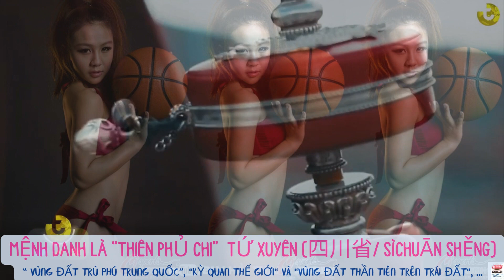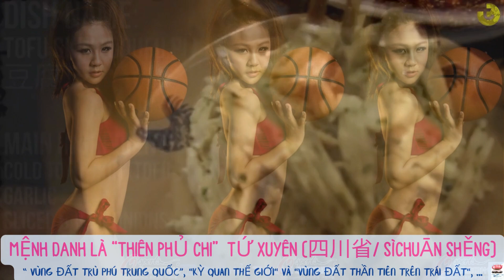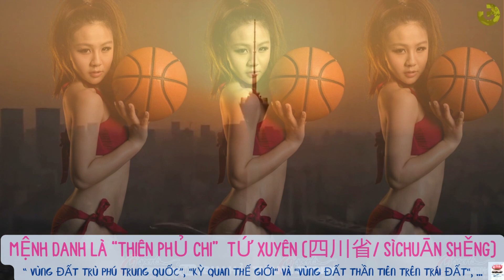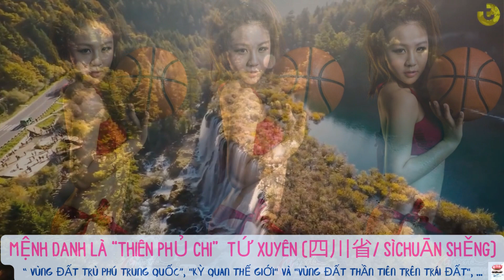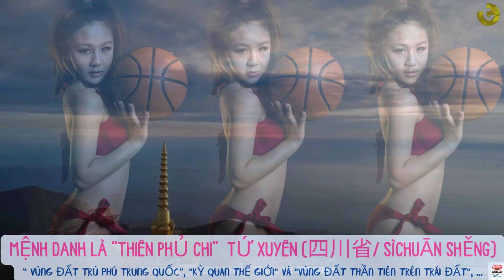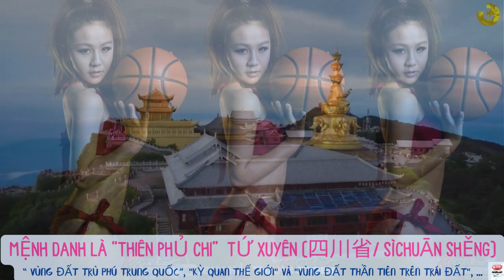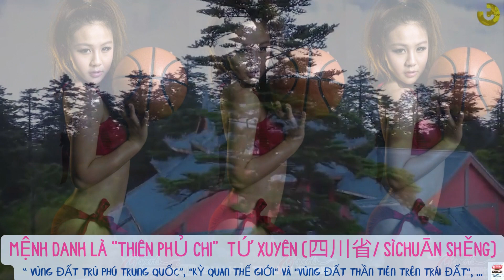"hệ'... trên sông! Tứ Xuyên, mệnhdanh "Kỳ quan Thế giới" và "Vùng đất Thần tiên trên Trái đất", "...